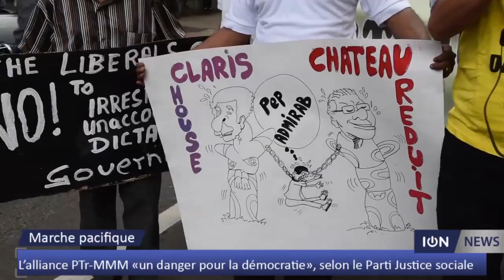L’alliance PTr MMM «un danger pour la démocratie», selon le Parti Justice sociale